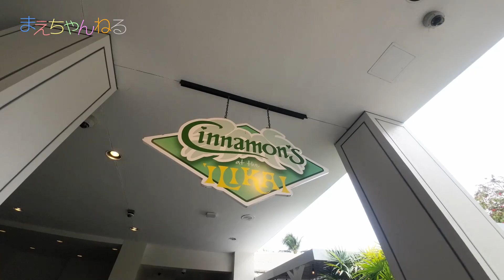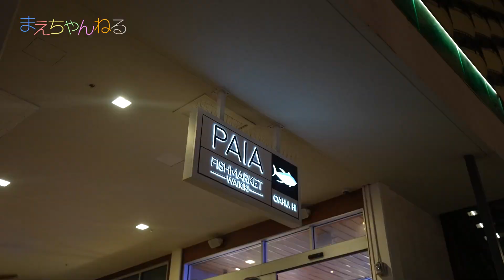えいしんセレクトのお店がめっちゃ美味しかった😊【ハワイ 2022 vlog】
ハワイ3日目の様子です。この日はえいしんが行きたいという「PAIA」というシーフードレストランなどに行ってきました！

フレンドになりたい方はディスコードサーバに参加してください！
コメント欄にIDを書かないで下さい。

クリエイターサポート 👉 MAECHANNEL

00:00 オープニング
00:39 イリカイホテルのシナモンズ
00:52 アイホップ
02:29 PCR検査の結果
02:52 夕方のハワイ
03:23 パイアフィッシュマーケット
04:47 ハワイの丸亀製麺大混雑
04:59 帰りのUberドライバーのイケボ